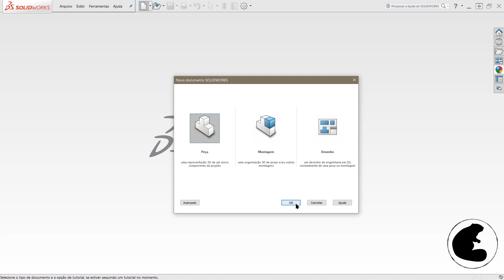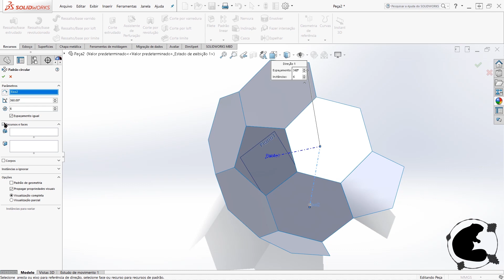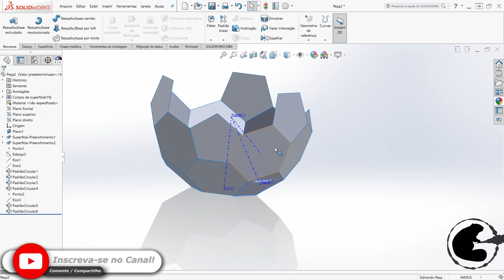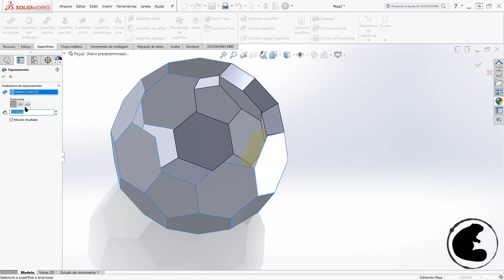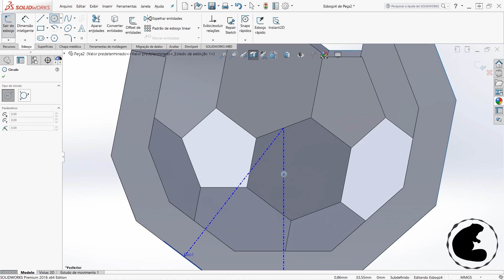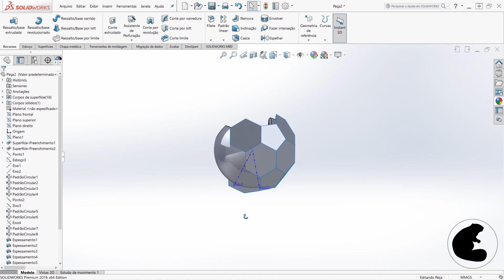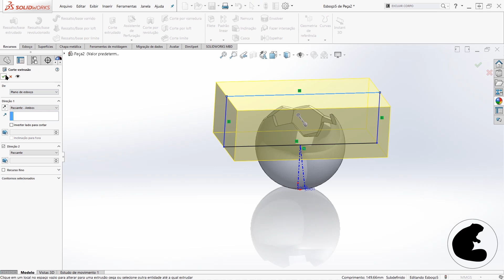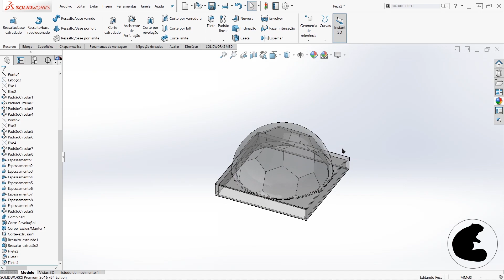Parte de um Componente Eletrônico - Padrão bola de futebol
Olá pessoal,

Nesse video mostro a modelagem de uma parte de um sensor eletrônico que possuía uma parte de plástico com uma geometria bem interessante. O que chamamos de bola de futebol e nesse video mostro como fazer esse padrão. Esse video foi a pedido de um colega meu que precisava de ajuda em modelar essa peça de plástico.

Espero que gostem e se esse video foi útil para você, por favor deixe um like e se inscreva no canal, porque logo vai vir mais vídeos como esse e provavelmente modelando uma peça inteira de chapa.

Os links estão no mural da página inicial do nosso canal! No canto direito superior da tela.

CRÉDITOS
Intro do canal: